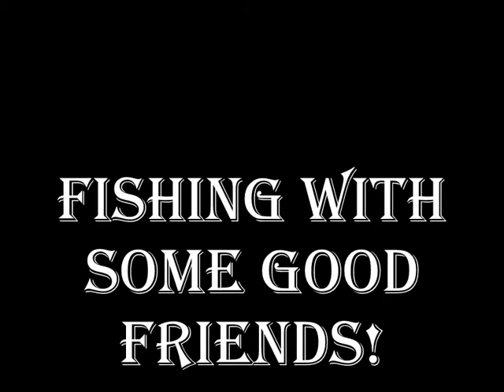My Fishing Buddy's